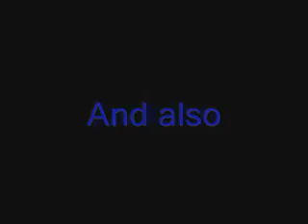Wol[f] Productions: Video Introduction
Here is me and Lalo screwing around with our Modified AK-47 Airsoft guns.